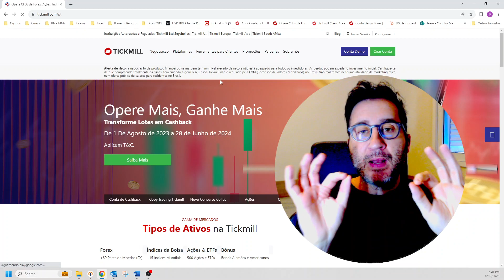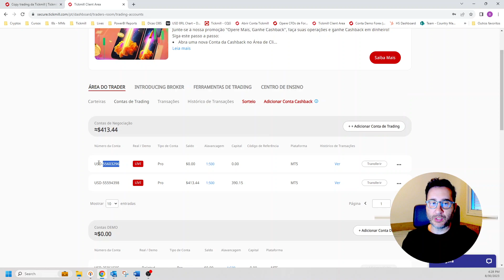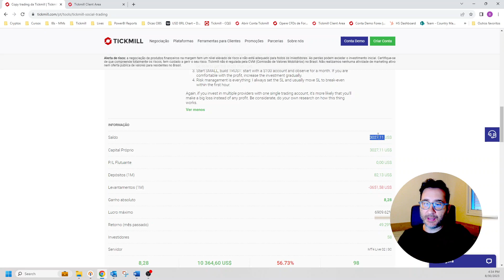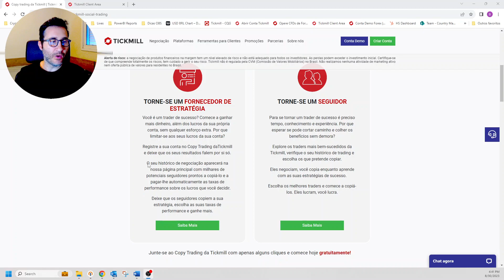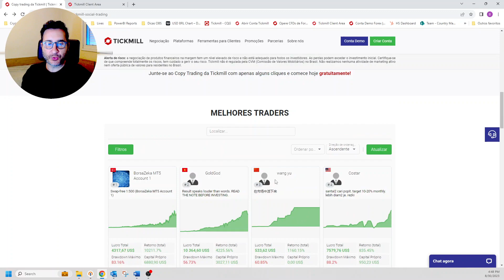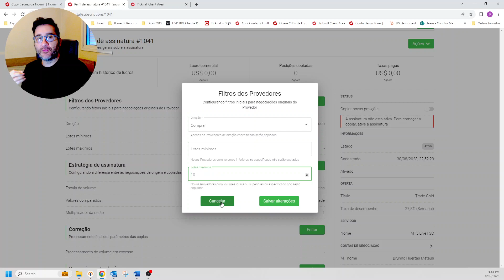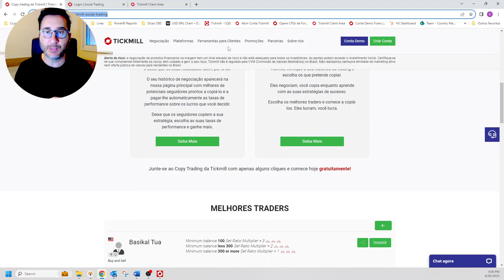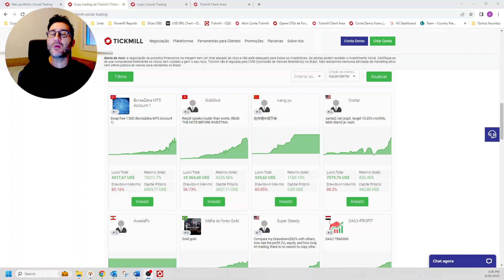Como começar a fazer Copy Trading na Tickmill?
Fala pessoal,

Esse vídeo explica do 0 ao 10, como começar a fazer Copy Trading na Tickmill.

Expliquei tudo, passo a passo, todo beabá, desde o zero até começar a copiar um trader vencedor.

Esse vídeo é bastante esclarecedor para toda a comunidade que opera Forex no Brasil, Angola, Moçambique e Portugal.

Qualquer dúvida me acionem, abraços!